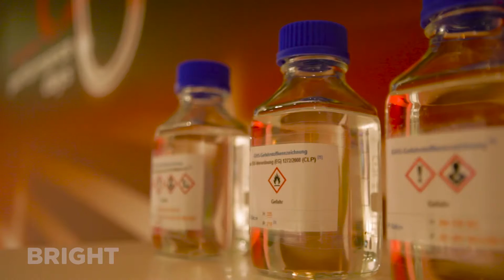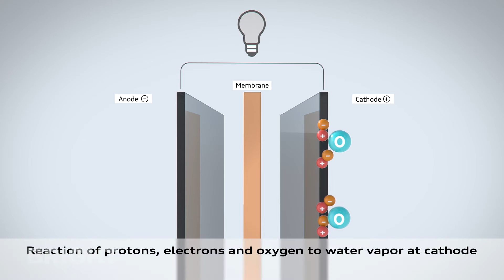Cockpit: Audi's groene toekomst met waterstof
Rutger bezocht het marketingcircus van Audi in Madrid. Daar praat "waterstofpaus" dr. Rene van Doorn hem bij over de mogelijkheden van rijden op waterstof. Zie ook onze post met 5 vragen over waterstof